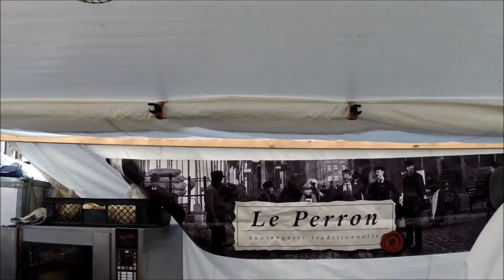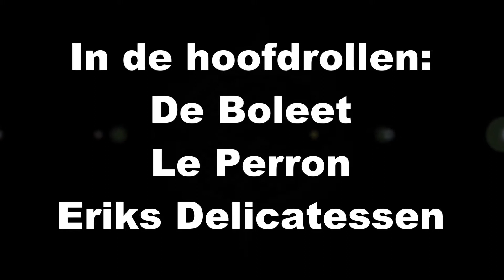De ZuiderMRKT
De ZuiderMRKT is een markt in Amsterdam-Zuid. Er worden door bijzondere mensen/producenten biologische of ambachtelijke producten verkocht.
De ZuiderMRKT wordt door Jirka William Penders en Alain Caron warm aanbevolen.